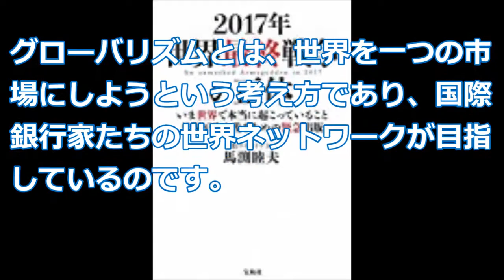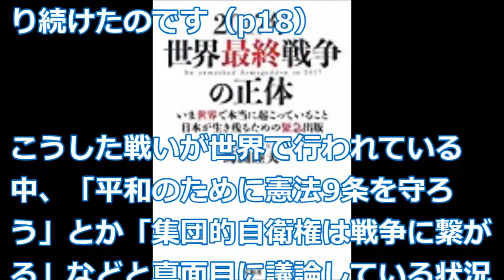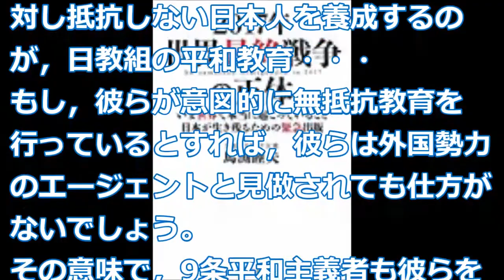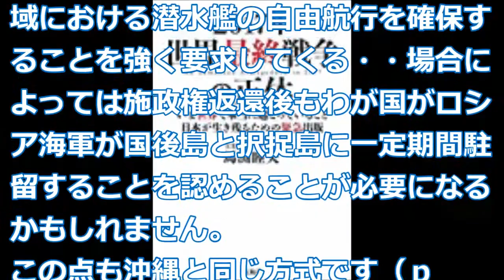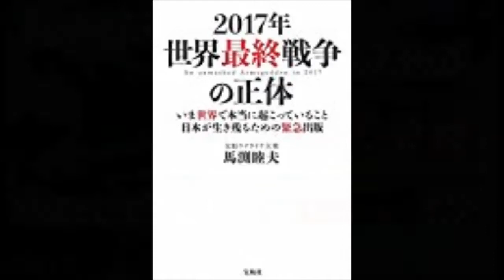【馬渕 睦夫】工作活動にどう対処するのか「2017年 世界最終戦争の正体」馬渕 睦夫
日本の元外交官が2016年10月のトランプ大統領決定前に国際情勢について書いた一冊です。
国際社会では、ナショナリズムとグローバリズムが勢力争いをしているという。
グローバリズムとは、世界を一つの市場にしようという考え方であり、国際銀行家たちの世界ネットワークが目指しているのです。

馬渕睦夫『和の国の明日を造る』第56回　テーマ：「マスゴミ化するマスコミと民主主義」

【馬渕睦夫】加計学園の裏でヤバい事が進行していた…日本を陥れる陰謀を暴露【TVが報じないニュース】

馬渕睦夫　都議選で自民党が大敗した真相を解明！小池百合子の巧みな選挙戦略！マスコミはどれだけ偉いのか？20170703 鈴木くにこ 前田有一 三輪和雄 渡邉哲也 水島総